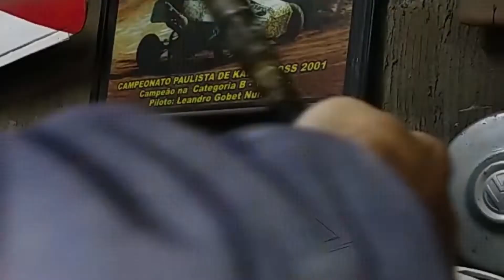NUNCA MAIS COMPRE ABRAÇADEIRA FAÇA VOCE MESMO MUITO SIMPLES DE FAZER ABRAÇDEIRA COM ARAME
NESSE VIDEO MOSTRO COMO FAZER UM SIMPLES FERRAMENTA COM SUCATA , PARA FAZER ABRAÇADEIRAS DE ARAME,USADA EM CONECÇOES DE  MANGUEIRAS ETC
USEI FERRO CHATO, BROCA, FERRINHO, PINGO DE SOLDA, LIMA
FERRAMENTA CASEIRA DE SUBSTITUIR ABRAÇADEIRA POR ARAME,
ASSUNTOS  RELACIONADOS
ARAME,
ARAME RECUSIDO,
COMO COLOCAR ARAME NO LUGAR DA ABRAÇADEIRA,
FERRAMENTA DE COLOCAR ARAME,
COMO FAZER FERRAMENTA CASEIRA,
COMO COLOCAR ARAME NA MANGUEIRA,
MANGUEIRA DAGUA,
MANGUEIRA DE AR,
COMO ADAPTAR,
GAMBIARRA,
AEROMODELISMO,
DRONE,
SITIO,
COTIDIANO,
PISTA DE AEROMODELO,
KARTCROSS,
GAIOLA,
QUADRICICLO CASEIRO,
CURSO MERCADO LIVRE,
tutorial,
leandrogobetnunes07121974,
como fazer,
faça voce mesmo,
diy,
homemade,